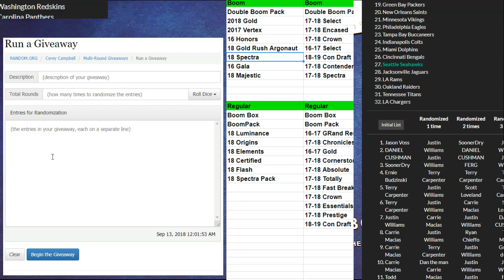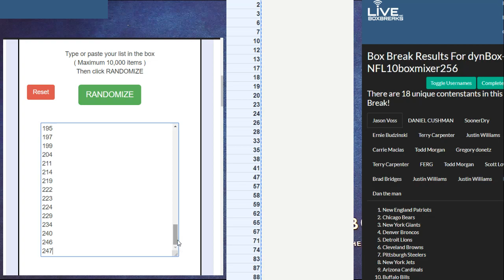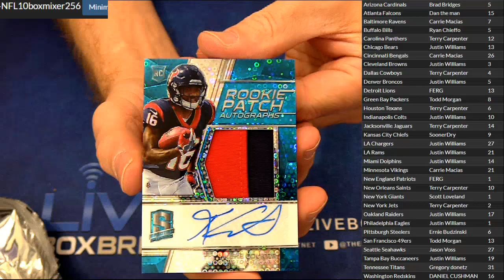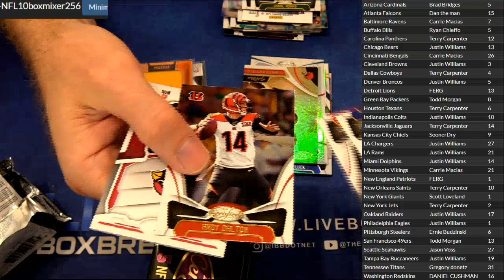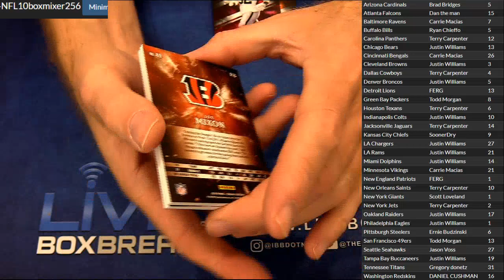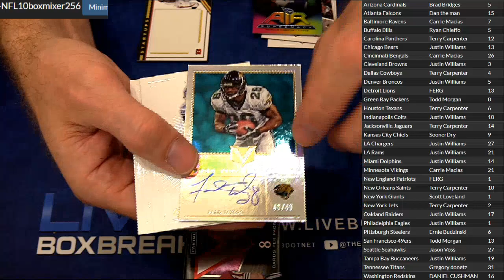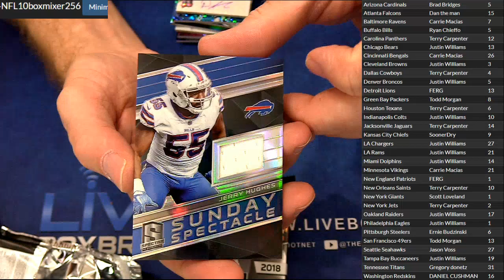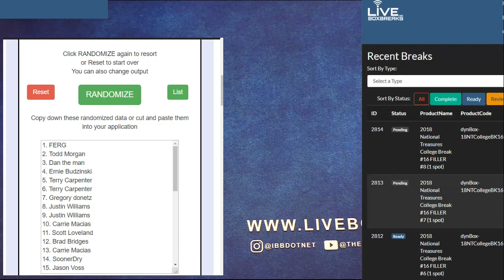NFL 10 Box Mixer #256 LBB